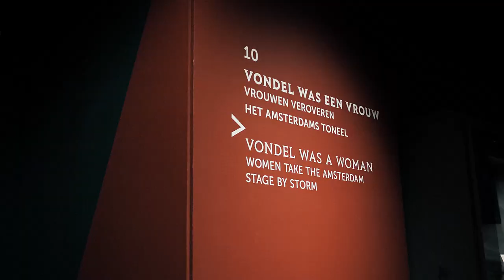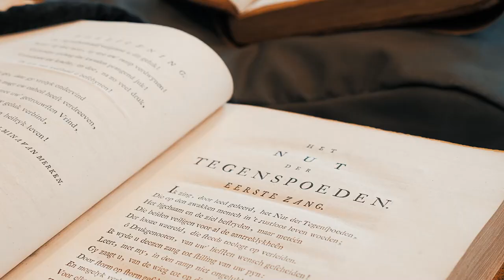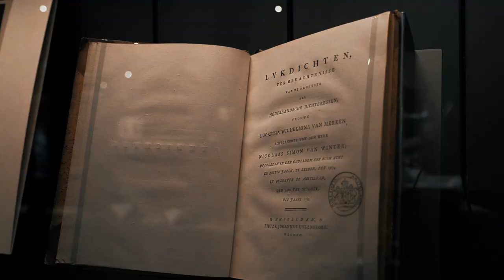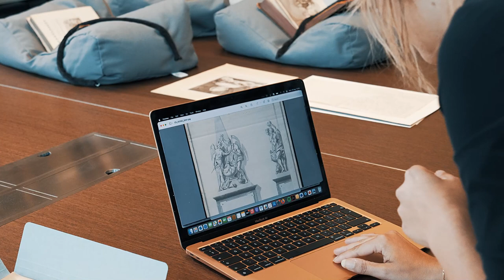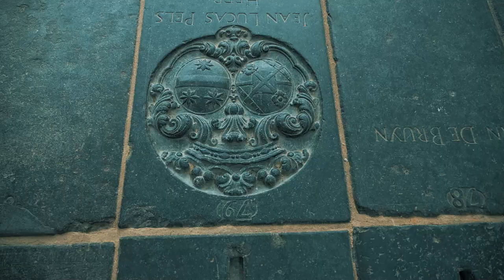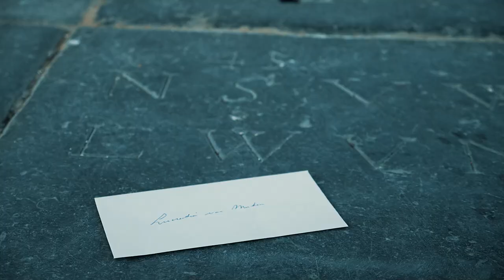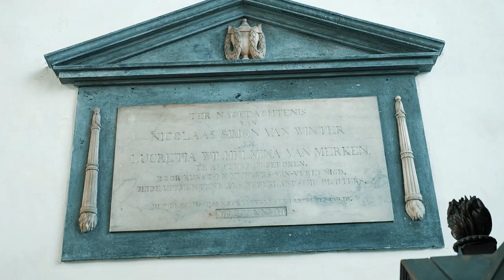Dichter bij Lucretia van Merken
Op zaterdag 21 augustus 2021 is het 300 jaar geleden dat Lucretia van Merken werd geboren. Volgens fijnproevers is zij de grootste dichter van de achttiende eeuw. Momenteel zijn in het Allard Pierson haar belangrijkste werken te zien. Op haar verjaardag lanceren Neerlandica en gastconservator Lieke van Deinsen en Theatermaker Imre Besanger een mini-docu waarin zij op zoek gaan naar de erfenis van Van Merken, speuren naar haar graf in de Amsterdamse Oude Kerk en zich, in navolging van Betje Wolff, wagen aan fanmail voor deze ten onrechte vergeten literaire grootheid.

In 1774 vroeg de Amsterdamse Schouwburg aan Van Merken het openingsstuk voor het nieuwe theater aan het Leidseplein te schrijven. Na haar dood ontstonden er al snel plannen voor een enorm monument ter ere van deze gevierde schrijver. Talloze bewonderaars klommen in de pen om haar te eren. Een aangeslagen fan voorspelde dat ze “voor de Eeuwigheid gezongen” had. Van de voorspellende waarde van deze woorden lijkt nu weinig meer over. Wie kent Van Merken nog? Dat monument kwam er uiteindelijk niet. Van Merken werd langzamerhand vergeten. Helemaal nadat ze in de negentiende eeuw geen plek kreeg in de canon, in tegenstelling tot haar mannelijke collega’s. Allard Pierson en Theater Kwast slaan daarom komend jaar de handen ineen om daar verandering in te brengen.